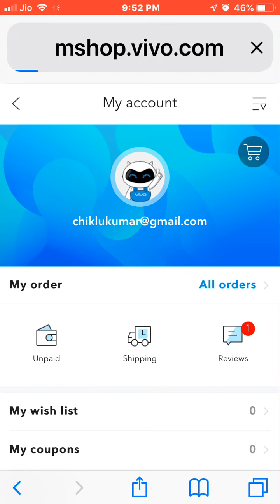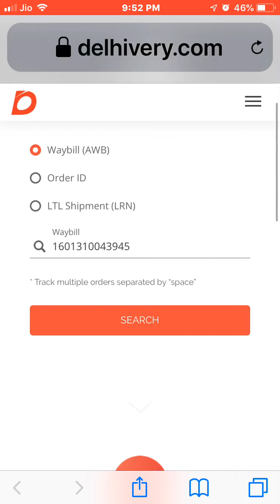Vivo nex bought @ 1947